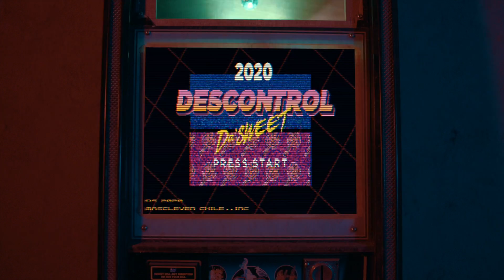Da' Sweet - Descontrol 🛸 (Video Oficial) Arcade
Da' Sweet - Descontrol - 11 Sep 2020

Management y Booking: Michael Lean
Compañía: MasClever

Lanzamiento
Descontrol, es el segundo single de su nuevo EP titulado "Paradise". Este Estreno contiene todos los ingredientes para convertirse en un gran éxito, puesto que, reúne fusiones de Dancehall y Reggaeton, con una letra moderna y fresca,
Con algunos sonidos que nos remontan a la nostalgia del pasado y un video clip animado que rinde homenaje a Sayer Paradise, fallecido trágicamente en agosto del 2018. "Sayer siempre me motivo a hacer una canción solo, confiaba en mi, por eso en este video hay una parte dedicada a mi amigo, donde pongo en practica todo lo que me enseño en estos años de amistad y música", Sebastian Contreras - Da' Sweet.

Agradecimientos a:
Chile:
Carla Del Valle, Criss Beat, Delaion, Jovan el del futuro por su participación en la grabación sonora y Fabian Quitral, Romina Froemel, Chantal López, Eduardo Bustamante por su participación en el Video Clip.

Argentina
Miguel Angel S. por su Mezcla y Mastering.

Descontrol 🛸
Paradise🌴💿

Lyric:

(Hoy trae la toalla
Que terminamos en la playa)

Si tú te vas conmigo hay descontrol
Por que esta vez te la pasas cabrón
A ti sabes te meto sin condón
Y esta noche oiré gritar tu voz
Oh oh oh, oh oh oh, oho oh oh, oh oh oh

No había visto una gerla como tú
Que le guste tanto bailar
Así que empaca tu bikini
Que nos vamos pa´ miami
Se que quieres irte a rumbiar

Se me trepa encima
Antes bailaba el dancehall
Ahora la gasolina
Siempre que hago una fiesta
Viene con sus amigas
Son buenas pa fumar
Asi que pido golosinas
El dulce que le gusta a las nenas finas

Por que esta vez te la pasas cabrón oh oh!

Mueve mami así pareces una criminal
Mueve mami tu flow que es super sensacional
Mueve mami tus nalgas que parecen flotar
Mueve mami siento que me van a hipnotizar

Tu bootyzote mami a mi me tiene mal
No tengo idea como esto vaya a terminar
Con ese flow como tú no hay nadie más
Y en la playa en la noche te lo voy a dar

Los que no confiaron ahora estan llorando
Por radio y televisión me estan mirando
94 % de chile bailando
Y el resto con tu mina me pasa stalkeando, jajjaja

A ti sabes te meto sin condón, Noou !

Oh oh oh, oh oh , oho oh oh, oh oh oh
Oh oh oh, oh oh , oho oh oh, oh oh